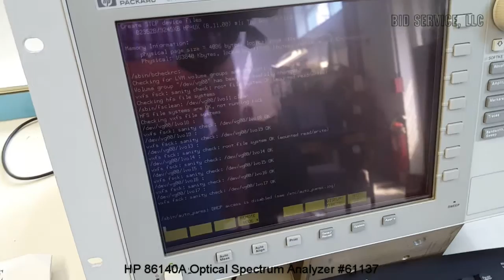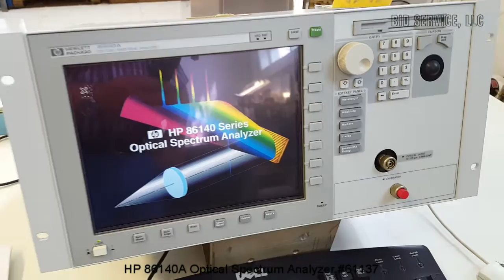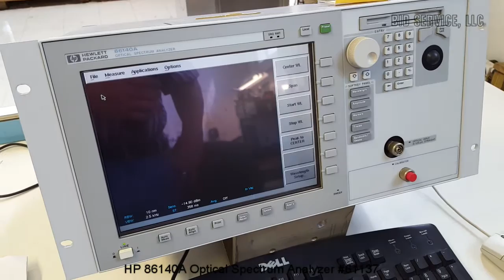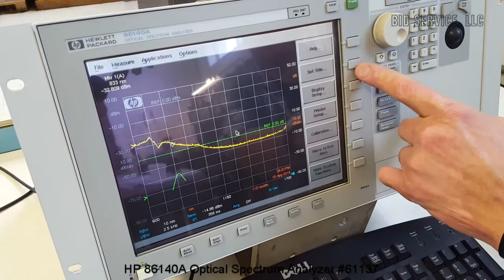HP 86140A Optical Spectrum Analyzer #61137